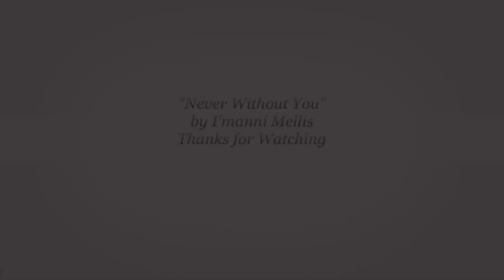HAPPY MOTHER'S DAY SONG "Never Without You" ❤️🥰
I was kind of late on uploading this song. I got Covid (again 🙄, and I'm vaccinated) 2 weeks before Mother's Day, and I kind of got behind. That and I forgot what day in May Mother's Day was 🤦🏾‍♂️. BUT WE LIVE AND LEARN! 👀

Here are the lyrics to the song:

Intro
Hmm-mm hmm-mm,
Mmm-mm mmm mmm-mm.

Verse
Three years back I was another man,
Had a brand new life without you in the plans.
But somethin’ was missin’ without you;

You see my momma
She helped me see clearly
She saved me
My back was against the wall,
Didn’t know we had it all,

And did we fight bad, yeah.
Get off on the wrong foot, yeah.
But when we see clearly,
There’s nothin’ deceivin’.

Transition
Could I write this story
Without you in my life?
Heck I wouldn’t know
What to write or where to go
If I did it without you.

Chorus
I know I would not be the same without you!
Cause all my life, I know, I know it’s been you ouu ouu!

By my side, helpin’ me fight crime
Makin’ this world a better place,
So I wouldn’t know what I’d be without you.

Retransition
Hmm hmm-mm mmm
Mmm, mmm mmm-mm-mm.
Ba da da whoa whoa, yeah.

Verse
Had a thought
Left it once
For another time,

Had a fight
Rolled the dice
Wish I had the time

Spent with you
What would I do
If I would take the time,

Isn't that a crime?

Verse
They say wisdom speaks,
Yeah she spoke.

Talked to her the other day,
Long Island phone call away,
But don’t call her everyday
Though, wow.
Why do I do that? Wow.
Am I a’little selfish? Maybe.

Time for me to see
No one's perfect.
But my mom’s worth it.
God I'm thankful,
Sent me an angel.

So now I'm so grateful.
My momma's faithful.
And I'm not wasteful.
Yeah I'm not wasteful.

Transition
(repeats)

Chorus
(repeats)

Retransition
(repeats)

Outro
I wouldn’t know whoa-oh-oh;
Mmm I wouldn’t know.